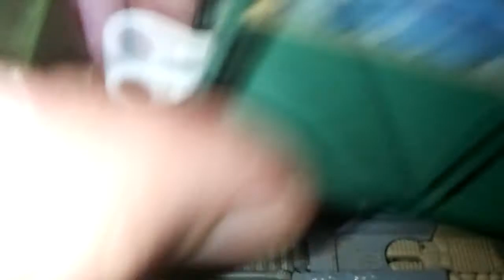The Not So Penny And Associates Movie 2 Part 2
part 2 of 6 in this ever lasting adventure